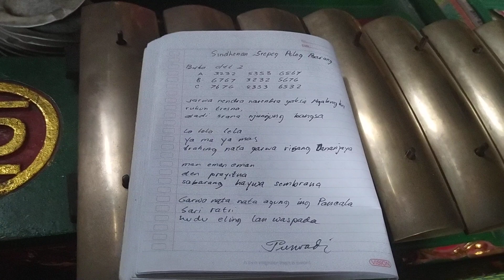Latihan sindhenan srepeg barang 4